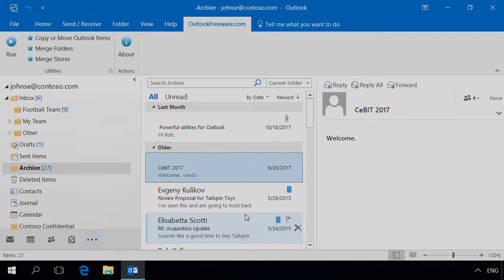Copy Multiple Outlook Folders to a Single Folder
This video shows how to copy messages, contacts, appointments, meetings, tasks, notes, journal entries and other Outlook items from multiple selected folders into a single folder, using the free tool.